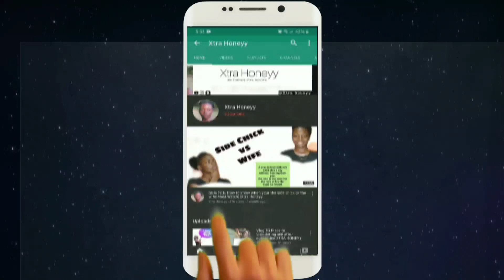BAKE WITH ME+SOLO BEACH DATE|XTRA HONEYY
BAKE WITH ME+SOLO BEACH DATE

Electronics JBLspeaker
JBL wireless headphones
Closet: Shoe rack organizer: 24 pocket
20 pocket
Fashion: Dufflel bag(Addidas)
Fanny pack(Addidas)

My camera: G7x Mark II

Intro: Timberlee & Ward 21 bubble like soup